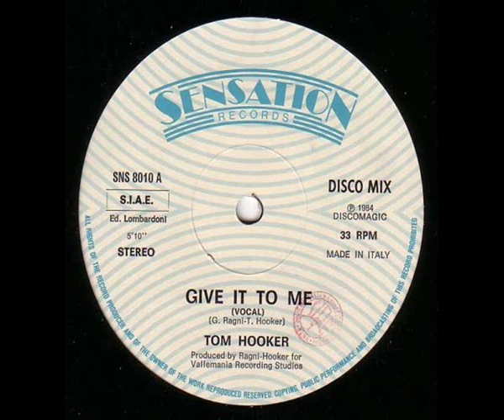Tom Hooker - Give It To Me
1984

Currently Tom Hooker (aka Thomas Barbèy) is an American photomontage or photomixage artist who produces open-edition black & white prints and signed, limited edition sepia prints. Barbèy's photomixage works are made using original film negatives.